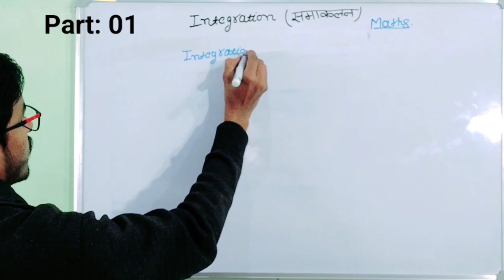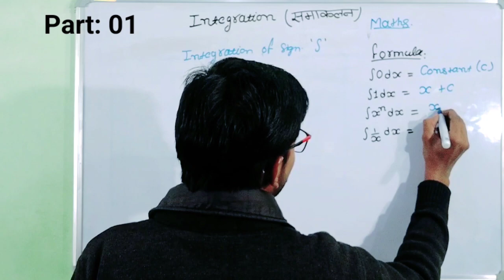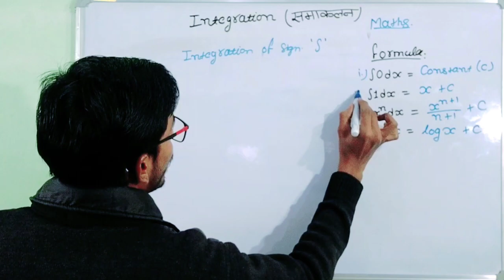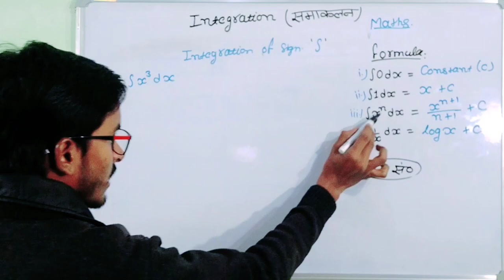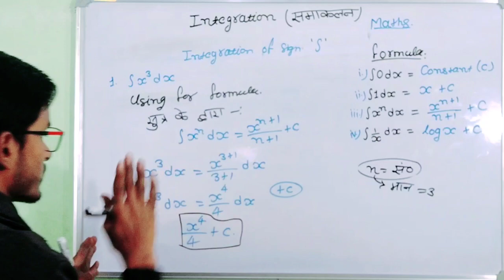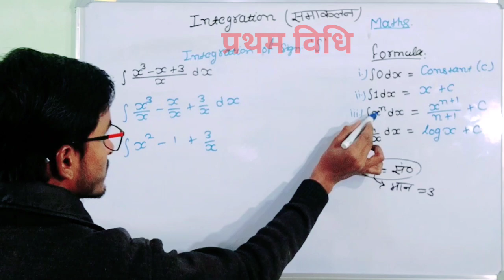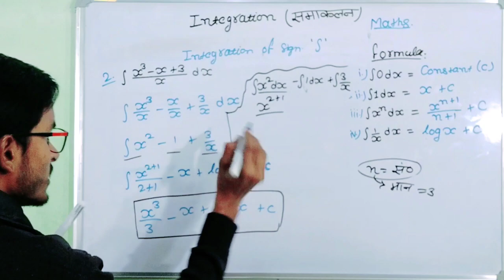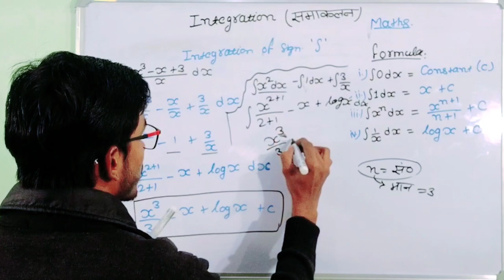Integration Class 12 || Applied Mathematics 2nd Semester Diploma || Part: 01 | Applied Maths Diploma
integration formulas engineering
mathematics
integration formulas class 12 maths
integration formulas class 11 physics
integration formulas Iist
integration formulas class 12
integration formulas dinesh sir
integration formulas pradeep giri
integration formulas tamil
integration formulas telugu
integration formulas engineering
mathematics in telugu
integration formulas
integration formula class 12 maths
integration formulas engineering
mathematics
integration formula learn tricks
integration formulas list
integration formula xpclasses
integration formula proof
integration formula class 12
integration formula revision
integration formula class 11
integration formula class 12 maths in tamil
integration formula class 12 maths pdf
integration formula class 12 maths xpclasses
integration formula class 11th
integration formula class 12 maths telugu
integration formula class 11 maths
integration class 12 tricks neha agarwal
integration class 12 tricks in hindi
integration class 12 tricks in telugu
integration class 12 formulas tricks
integration class 12 short tricks
samakalan class 12 in hindi
samakalan formula
samakalan class 11 physics
samakalan ke anuprayog class 12
samakalan integration
samakalan ke anuprayog
samakalan kaise karte hain
samakalan class 12
samakalan class 12 in hindi 7.1
samakalan class 12 in hindi 7.2
samakalan formula in hindi tricks
samakalan formula class 12 in hindi
samakalan formula trick
samakalan formula xpclasses
samakalan formula in hindi
samakalan formula all
samakalan formula 11th class
avkalan samakalan formula
khandshah samakalan formula
samakalan avkalan ke formula
integration class 12 one shot
integration class 12 dinesh sir
integration class 12 commerce
integration class 12 maths
integration class 12 nexa classes
integration class 12 physics wallah
integration class 12 unacademy
integration class 12 in telugu
integration class 12 7.2
integration class 12 in kannada
integration polytechnic 2nd semester
integration polytechnic 3rd semester
important questions
integration polytechnic 1st semester
malayalam
integration polytechnic 2nd semester as
technic
integration polytechnic second semester
integration polytechnic 2nd semester one
shot
integration polytechnic 2nd semester formula
integration polytechnic 2nd semester in hindi
integration diploma 2nd sem
integration diploma 3rd semester
integration diploma 3rd ser
integration diploma 2nd sem kharat academy
integration diploma sem 2
integration diploma 2nd sem in telugu
integration diploma 3rd semester c20
integration diploma 2nd sem in kannada
differentiation diploma 2nd sem
differentiation diploma 1st semester
differentiation diploma 1st year
differentiation diploma 1st semester c20
important questions
differentiation diploma kannada
differentiation and integration class 11
physics
applied mathematics chapter 1,
polytechnic 1st semester math,
polytechnic 1st semester question paper,
applied mathematics-1 question paper for up polytechnic diploma 1st semester in hindi 2023,
up polytechnic 1st semester math important question 2023, polytechnic 1st semester applied mathematics,
applied math 1st semester polytechnic,
polytechnic 1st semester syllabus applied mathematics, applied math 1st semester,
up polytechnic 1st semester syllabus
differentiation class 12 one shot
differentiation class 12 dinesh sir
differentiation class 11 physics
differentiation formulas
implicit differentiation
partial differentiation engineering
mathematics
avkalan formula class 12
avkalan formula all
avkalan formula xpclasses
avkalan formula trick
avkalan formula class 11
avkalan formula in hindi
avkalan ke formula class 11th
samakalan and avkalan formula class 11
avkalan samakalan all formula
avkalan samakalan ka formula
avkalan class 12 in hindi one shot
avkalan class 12 in hindi 5.2
avkalan class 12 in hindi 5.1
avkalan class 12 in hindi learn and share
avkalan class 12 in hindi formula
avkalan class 12 in hindi 5.3
avkalan class 12 in hindi 5.5
avkalan class 12 in hindi by nikhil sir
avkalan class 12 in hindi basic
avkalan class 12 in hindi math
physics
physics one shot
physics wallah
differentiation and integration for neet
differentiation and integration formula